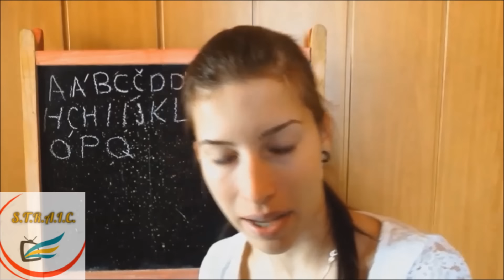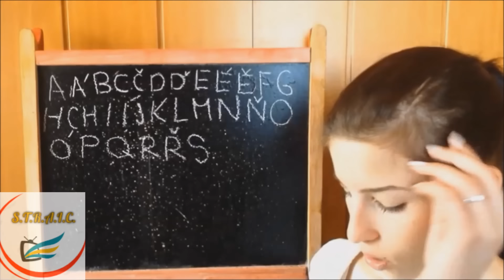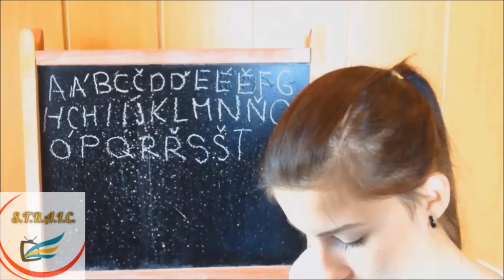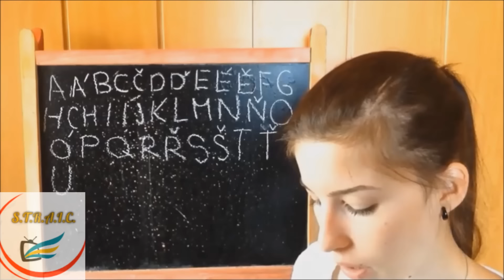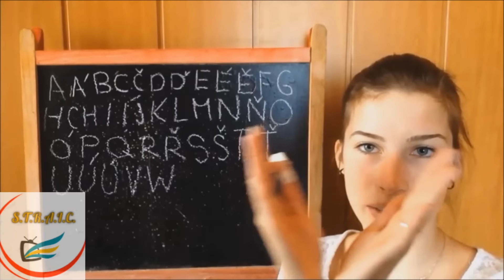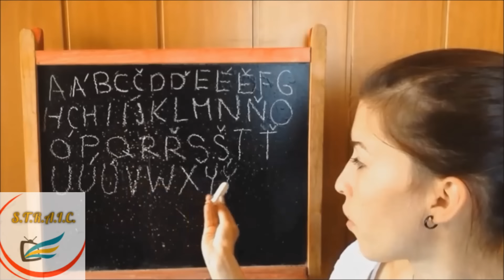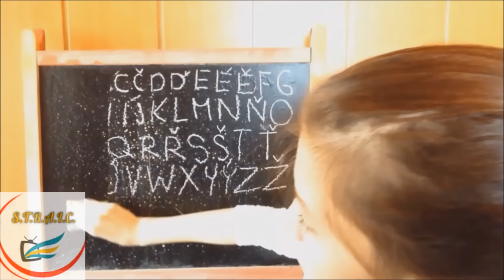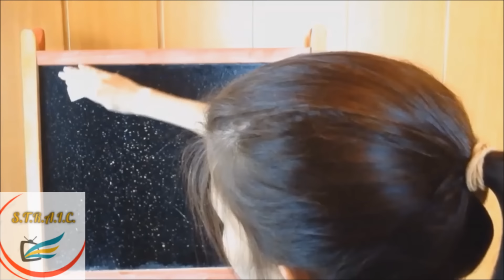MyTopAsmrArtists: ASMR CZ shows the beauty of czech language! 2/3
STRAIC channel is glad to propose you the best ASMR artists on youtube, who kindly accepted to make a video for us, showing the sound and the melody of the different languages in the world.